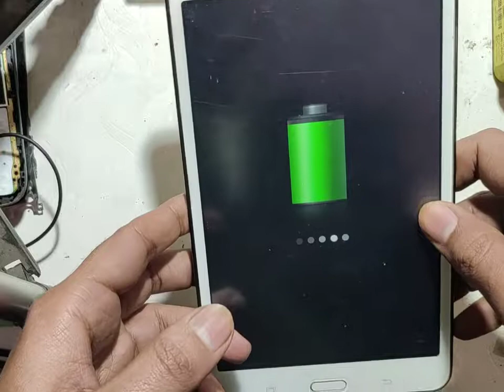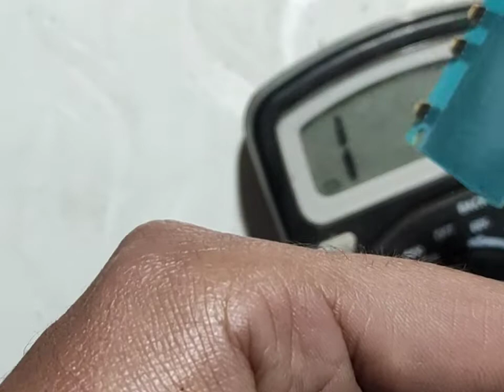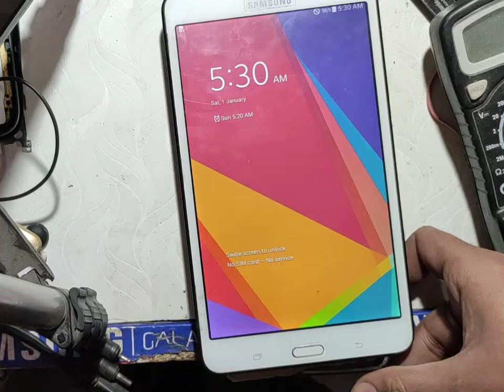Samsung Tab 4 (SM-T231) Power button not working (power button jumper)